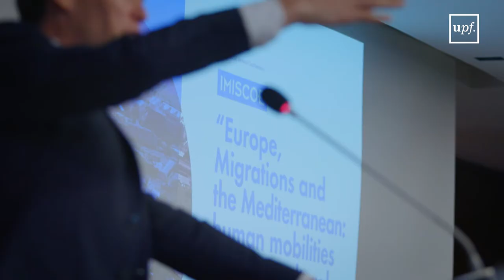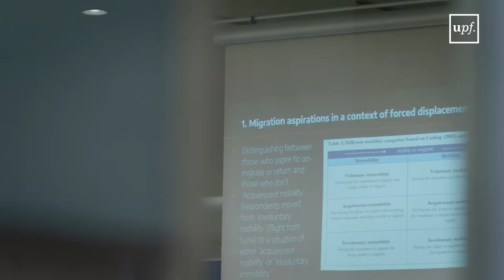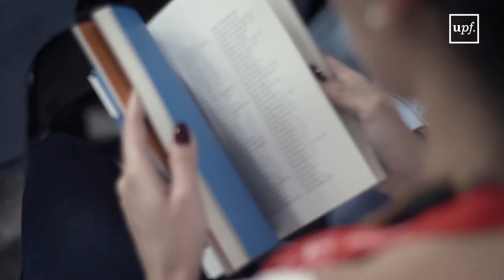15th IMISCOE Annual Conference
Europe, Migrations and the Mediterranean: Human Mobilites and Intercultural Challenges
Ciutadella Campus: 2-4 July 2018